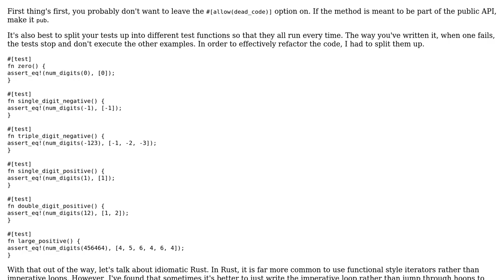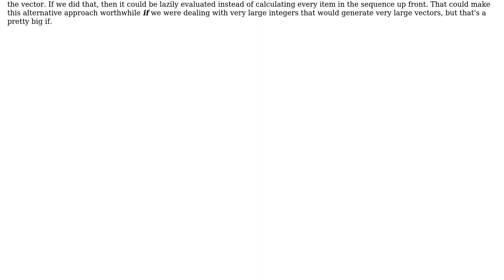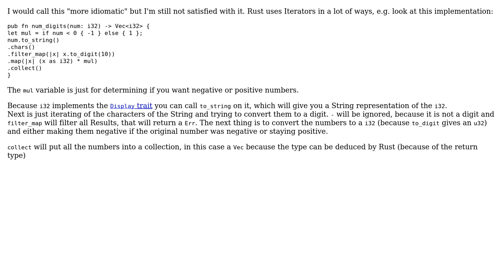Number to vector of its digits (2 Solutions!!)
Number to vector of its digits

With thanks & praise to God, and with thanks to the many people who have made this project possible! | Content (except music & images) licensed under CC BY-SA | Music | Images & others | With thanks to user Stexxe user RubberDuck user hellow and the Stack Exchange Network Trademarks are property of their respective owners. You are responsible for your own actions.